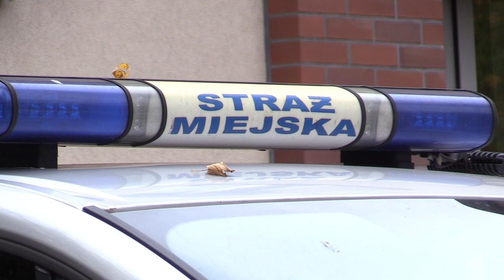Zmiany organizacji ruchu przy cmentarzach 30.10.2023